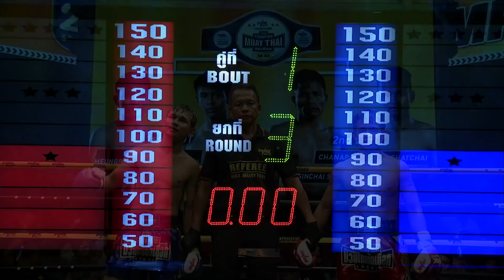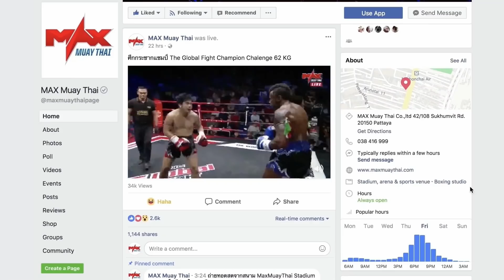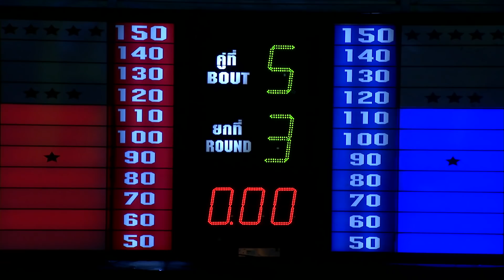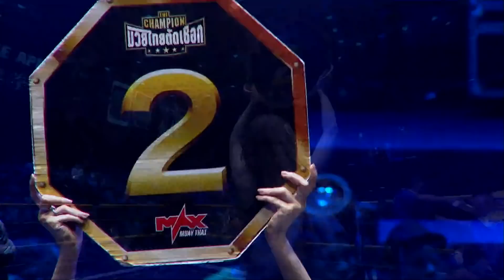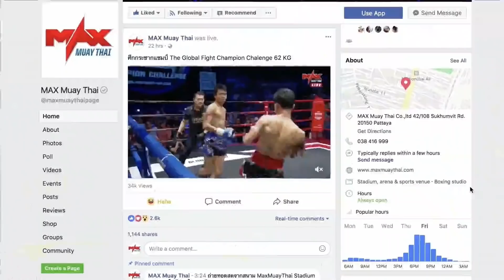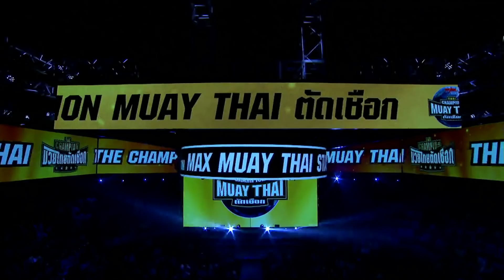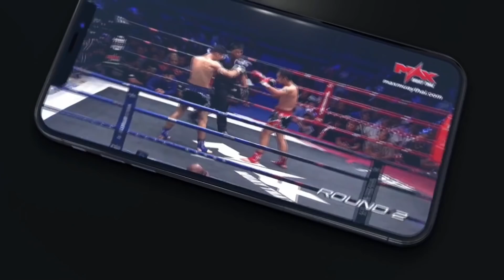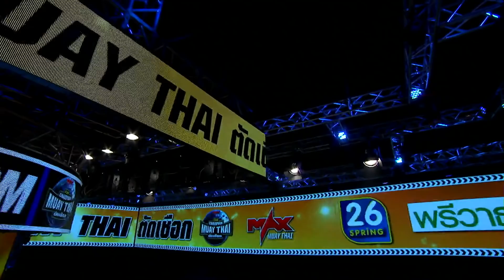The Champion มวยไทยตัดเชือก (27-4-2019) FullHD 1080p [ ฉบับเต็มไม่มีตัด ] ไม่เซ็นเซอร์!!!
The Champion มวยไทยตัดเชือก (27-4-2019) AT MAX-PATTAYA STADIUM(NEW STADIUM)